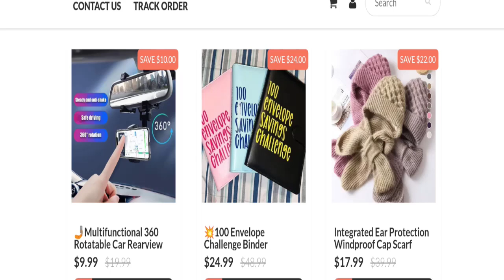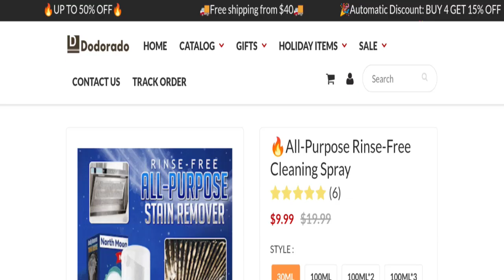Dodorado Reviews: Is It a Legit Product? Watch Video Now!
Do you want to know about Dodorado Reviews? Watch this video till end because in this video you will get to know about the legitimacy of the site. Friends, this is not our website. In case, If you have experienced any fraud over this website then watch this unbiased review video till the end, We will share the way to get your money back.

1. How to Refund on PayPal? Step-By-Step Guide on the Refund Policy

2. How to get a refund for a fraudulent credit card transaction

3. How to check whether a product is genuine or not?